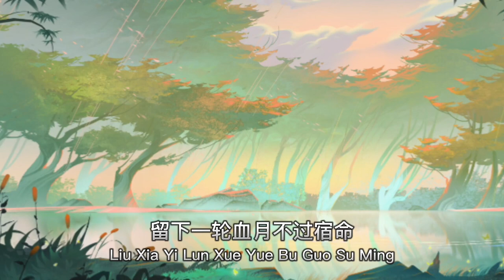Liu Xia Yi Lun Xue Yue Bu Guo Su Ming